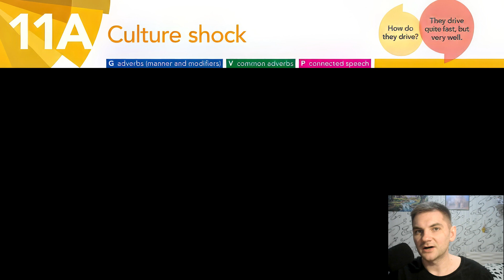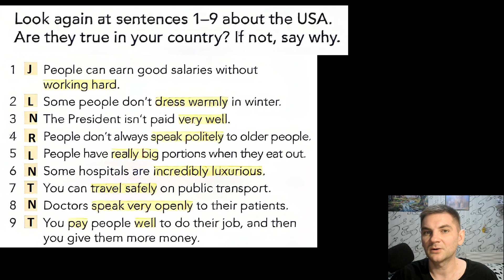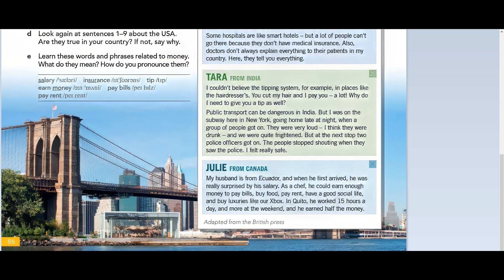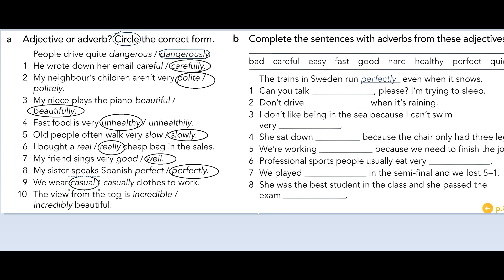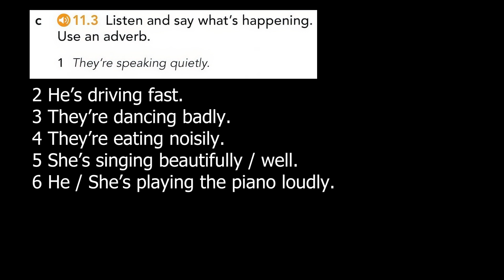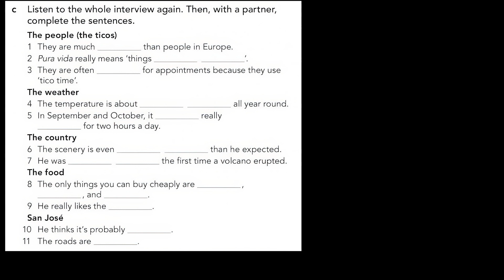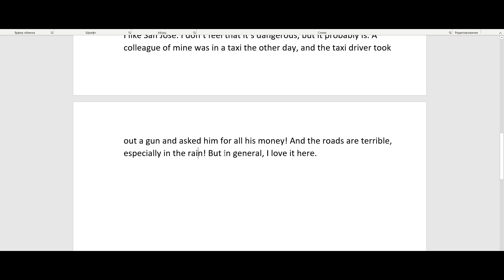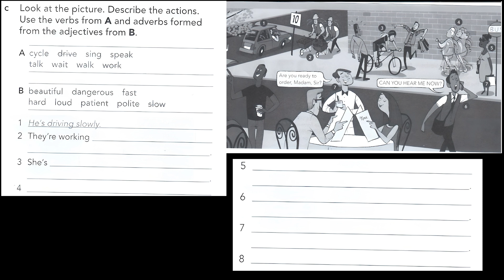Урок 36. English File Elementary. Adverbs. -ly Наречия в английском.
Разбор Workbook, тесты, контрольные; дополнительный контент.
✅ Перевод на карту Тинькофф:  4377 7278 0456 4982

Суть данного курса по английскому языку довольна проста: мы разбираем учебник English File 4th edition. Elementary. (Student's book) вместе, а вы закрепляете материал самостоятельно в рабочей тетради (Workbook). Здесь можно научиться основам и подготовить себя к более серьезному обучению. Плейлист с уроками будет постепенно дополняться. Good luck!

00:00 Unit 11A. Culture shock.
00:49 Разминка
02:07 Чтение 1
03:01 Ответ
03:22 Чтение 2
05:16 Ответ
05:37 Говорение
08:41 Слова
09:52 Перевод текста
14:23 Грамматика. Примеры.
15:07 Грамматика Правила.
19:00 Грамматика. Упражнения.
19:52 Разбор упражнений.
23:47 Что происходит?
26:05 Ответ
27:55 Аудио 1ое задание
31:22 Ответ
31:43 Аудио 2е задание
35:52 Ответ
36:12 Вопрос
36:45 Перевод аудио
41:27 Говорение 2
45:05 Writing
46:18 Workbook. ДЗ.
48:14 Важно